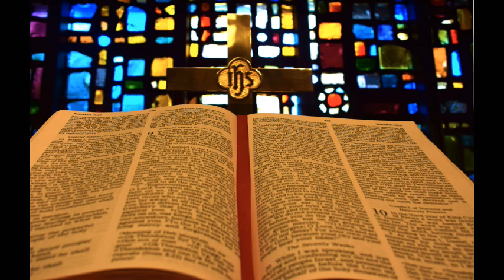Worship Service August 27, 2023